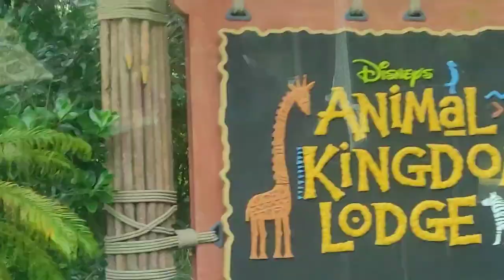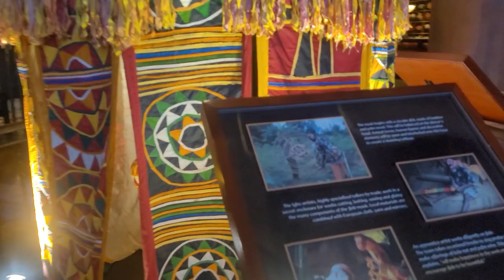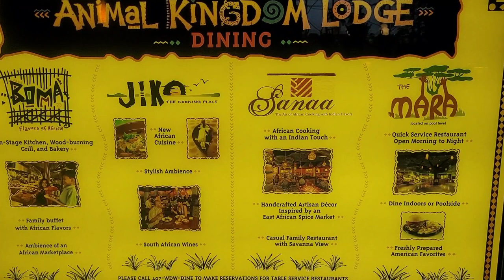R&R Travelers stay at Disney Worlds Animal Kingdom Lodge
Disney's Animal Kingdom Lodge is an African-themed deluxe resort at the Walt Disney World Resort in Orlando, Florida. It opened on April 16, 2001.

Disney's Animal Kingdom Lodge is located in the Animal Kingdom Resort Area, adjacent to Disney's Animal Kingdom. It gives guests the opportunity to view grazing wildlife outside their rooms and public areas in the resort within proximity of the animals, conveying the feeling of being in an African savanna.

Around the lodge, there are three total 11-acre savannas (Sunset Savanna, Arusha Savanna, Uzima Savanna) housing a variety of African mammals and birds including addax, Ankole cattle, bongo, blesbok, eland, gemsbok, Grant's zebra, greater kudu, impala, okapi, red river hog,[ reticulated giraffe, Thomson's gazelle, waterbuck, white-bearded wildebeest, Abyssinian ground hornbill, blue crane, East African crowned crane, greater flamingo, Marabou stork, ostrich, pink-backed pelican, and Rüppell's griffon vulture.